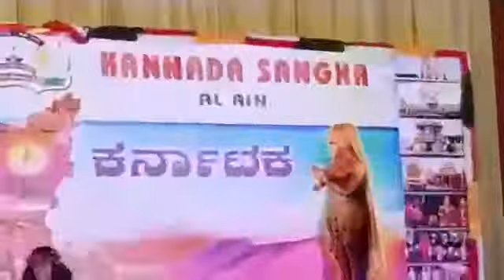Fashion show: round 4